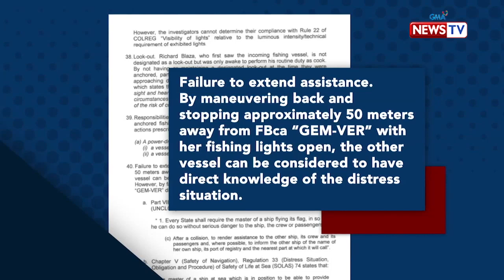Bawal ang Pasaway: West PH Sea, nanganganib nga bang mawala sa Pilipinas?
Aired (July 23, 2019): Nagwagi man ang Pilipinas sa arbitrary case nito laban sa China, hirap pa rin ang mga Pilipinong mangingisda na maghanapbuhay sa West Philippine Sea. Kung magpapatuloy ito, posible nga bang mawala ang nasabing karagatan sa pagmamayari ng ating bansa?

Watch 'Bawal ang Pasaway' Tuesdays at 7:15 PM on GMA News TV, hosted by Prof. Winnie Monsod. This week's episode, "Tsina: Kaibigan o Kaaway?" features Mareng Winnie's exclusive one-on-one interview with Supreme Court Associate Justice Atty. Antonio Carpio.